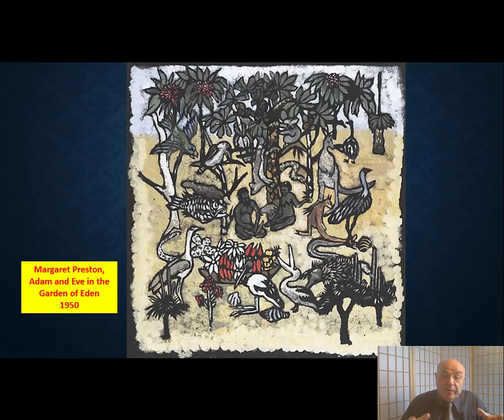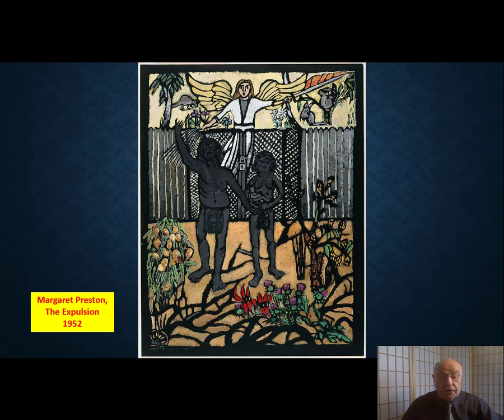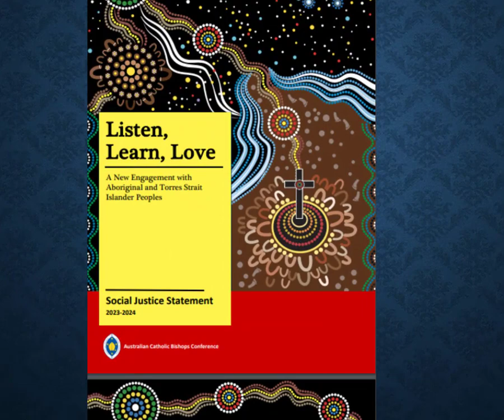MARGARET PRESTON THE EXPULSION